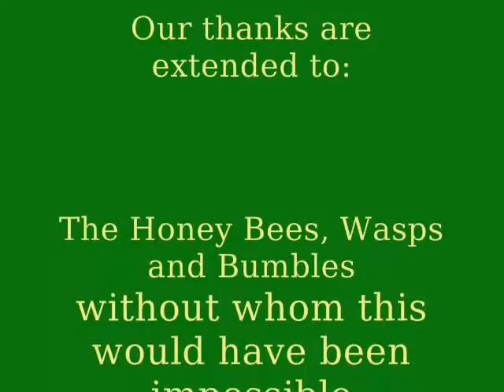Bees Make Honey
This time of  year in the UK Ivy is in flower and the bees go crazy for it as other sources of nector are dying. I'm told by beekeepers that the hives are pungent with the smell in autumn. Bumbles, wasps and Butterflys all feast on the Ivy.

Ivy is an import food source for insects as well as creating cover and food for birds. So if you have some don't cut it all back!